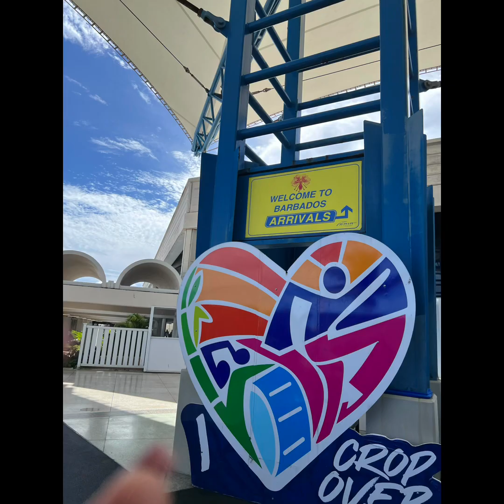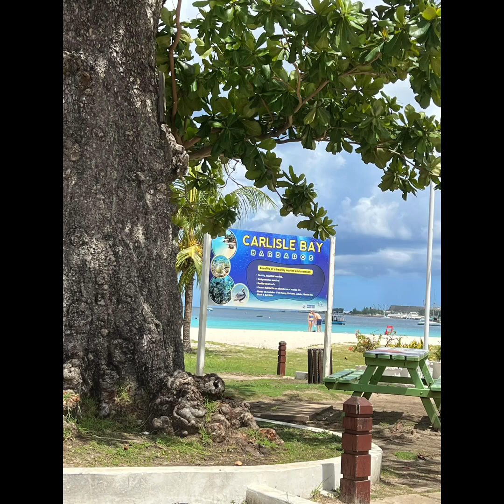TRIP TO BARBADOS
Blue water/White Sand  !!Barbados !!!
Wonderful Experienced !’travel barbados💕💕💕